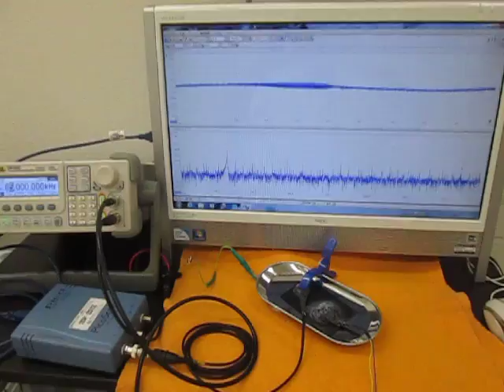オリジナル超音波実験 （超音波システム研究所 ultrasonic-labo）